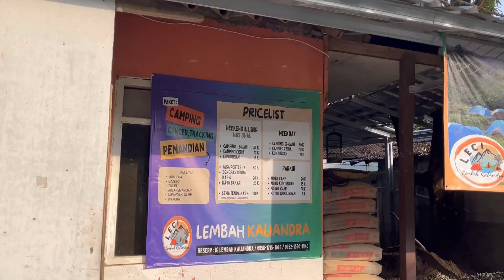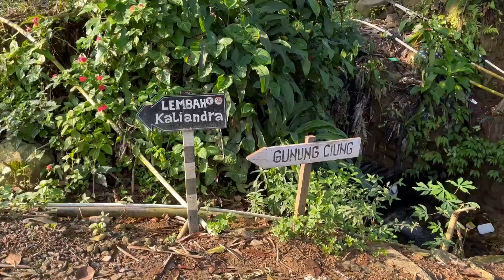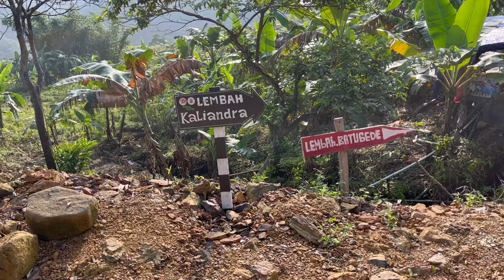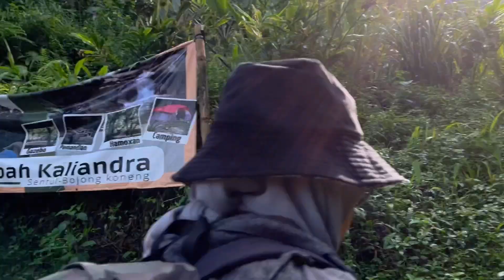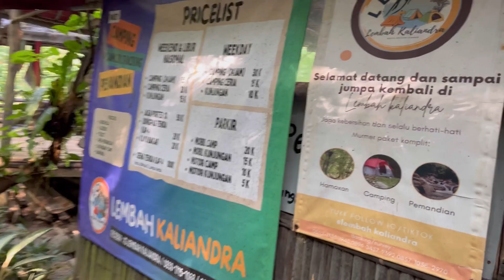Lembah Kaliandra, Sentul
Lembah Kaliandra terletak di Bojong Koneng Kabupaten Bogor, dekat dengan Sentul. Untuk menuju kesana kita haris tracking selama 20-30 menit dengan medan jalan yang terbilang mudah, tetapi jika hujan akan sangat licin, jadi disarankan memakai sepatu. Sebelum menuju kesana kita harus ke loket pembelian tiket, atau base camp. Harga tiket masuknya hanya Rp 10,000 untuk hari kerja dan 15,000 hari Libur dan akhir Pekan. Disana juga bisa camping menginap dan  maupun tidak menginap. Udaranya cukup sehat pada pagi hari, siang hari menjadi panas. Air sungainya termasuk dingin untuk berendam. Overall we had fun there.